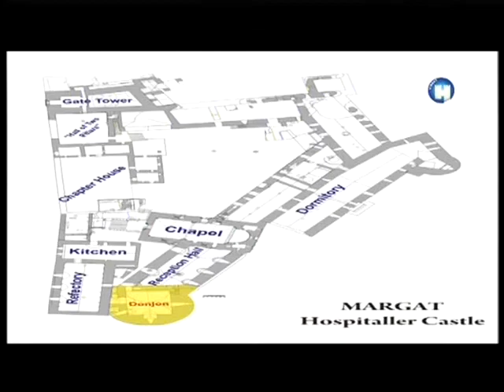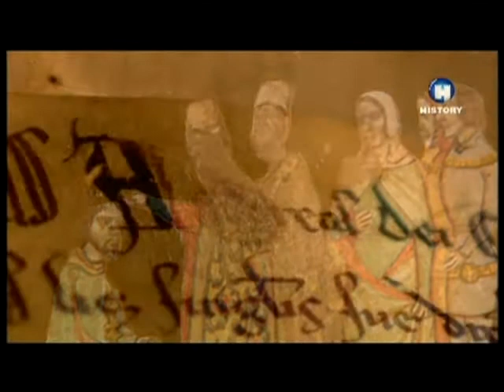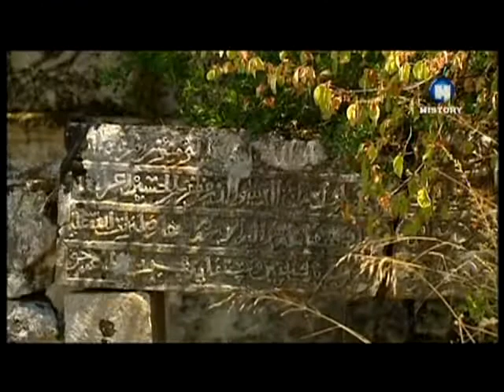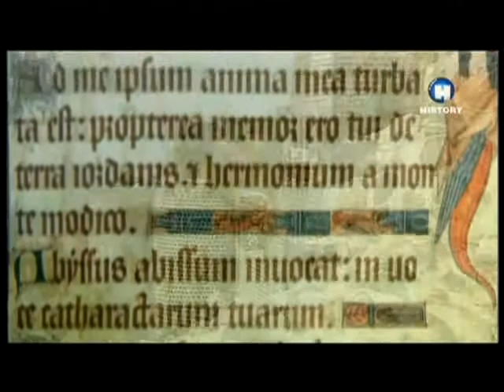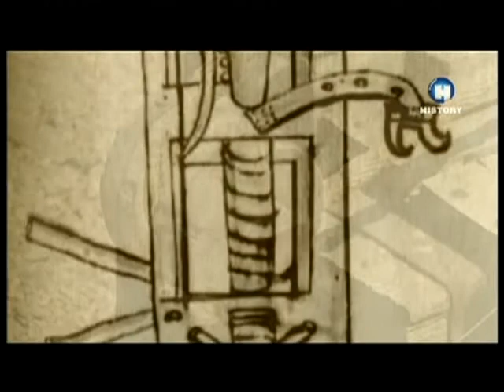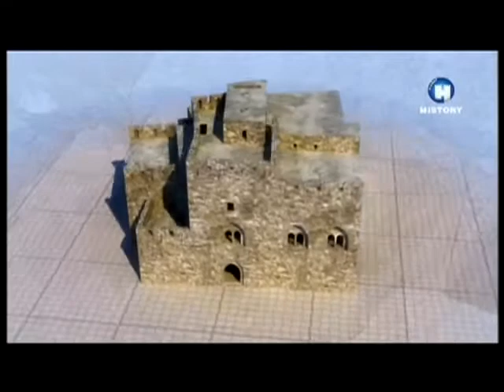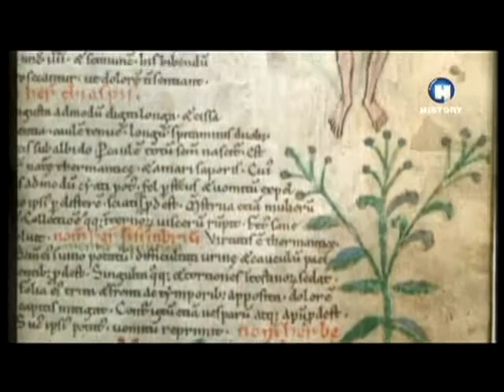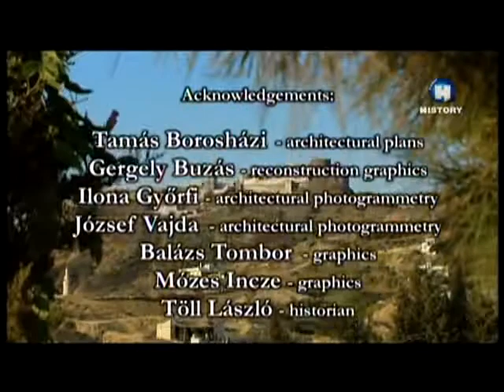Rycerze z Margat 2009 Dokument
Twórcy programu zapraszają widzów do zamku Margat w Syrii, który był twierdzą krzyżowców i jedną z najważniejszych strategicznie siedzib Rycerskiego Zakonu Szpitalników.
Węgry 2009